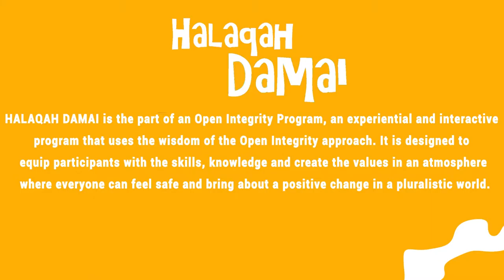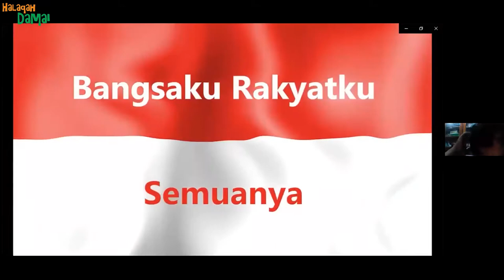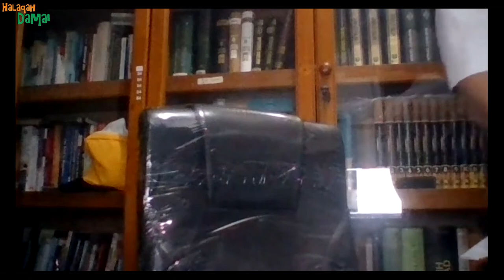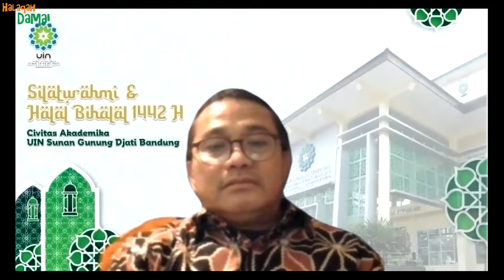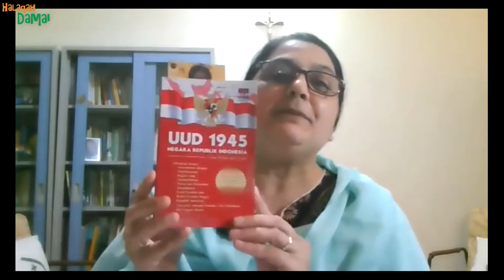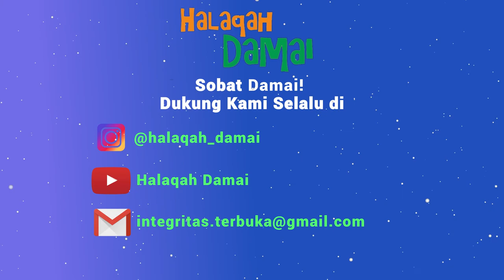HALAQAH DAMAI KE-45: BUAH PIKIR 60 TAHUN PROF. SAMUH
HALAQAH DAMAI KE-45

BUAH PIKIR 60 TAHUN PROF. SAMUH:
"Membedah Komunikasi Antariman: Perspektif Prof. Samuh”

Keynote Presentation:
PROF. DR. H. ASEP SAEFUL MUHTADI, MA
(Guru Besar Ilmu Komunikasi - Madrasah Malam Reboan UIN SGD Bandung)

Penanggap Diskusi:
DR. M. YUSUF WIBISONO, M.HUM
(Prodi Doktoral Studi Agama-Agama Pascasarjana UIN SGD Bandung)
DR. DODY S. TRUNA, MA
(Madrasah Malam Reboan UIN SGD Bandung)
DR. RIFKI ROSYAD, MA
(Prodi Magister Studi Agama-Agama Pascasarjana UIN SGD Bandung)

Host: Yolanda, rscj
Moderator: Mochamad Ziaulhaq

Rabu, 30 Juni 2021 | 19.30 – 21.30 WIB

Halaqah Damai is part of the Open Integrity Program, an experiential and interactive program that uses the wisdom of the Open Integrity approach. It is designed to equip participants with the skills, knowledge and create the values in an atmosphere where everyone can feel safe and bring about a positive change in a pluralistic world.

Kemitraan:
Program Integritas Terbuka RSCJ Indonesia
Fakultas Filsafat Universitas Katolik Parahyangan
Komuji Indonesia